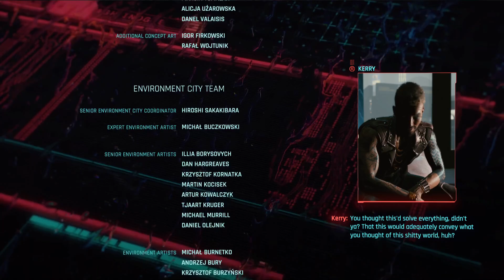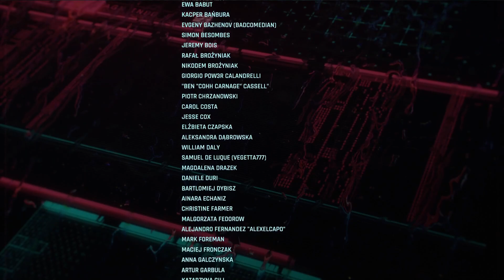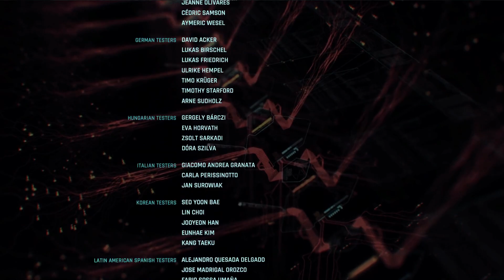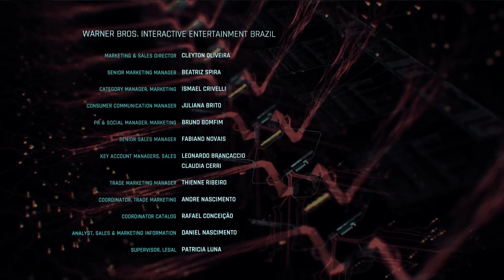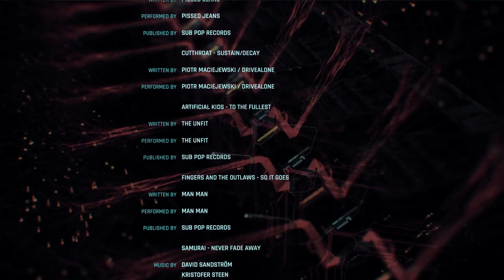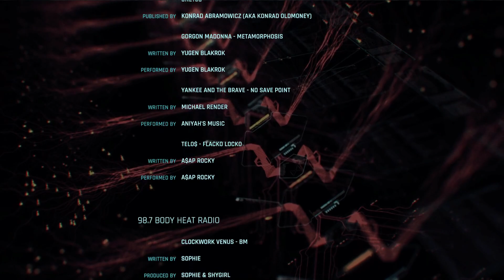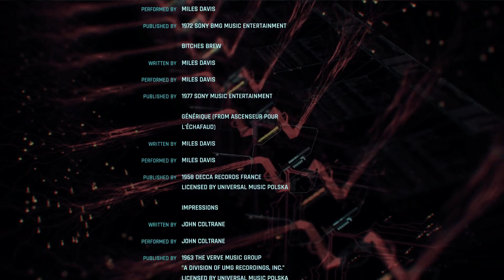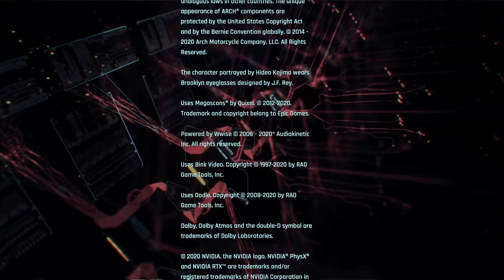=^-^= V: Nocturne Op55N1 3rd Gig=^-^=